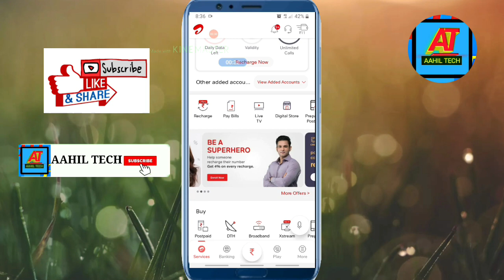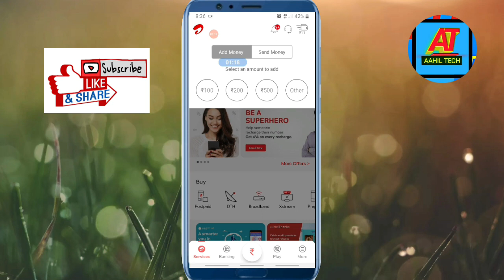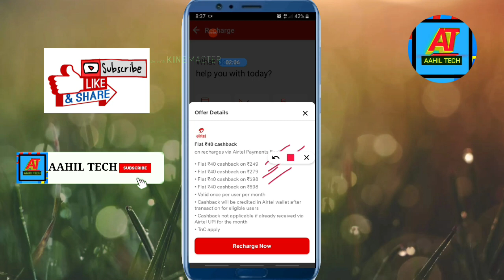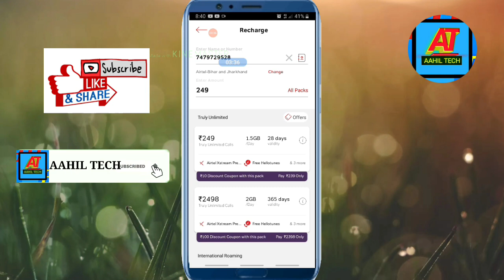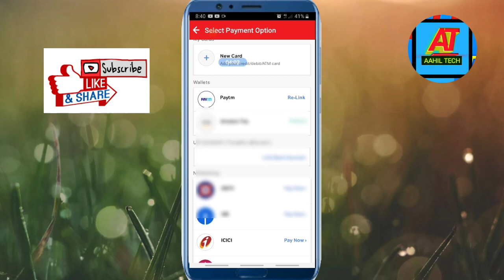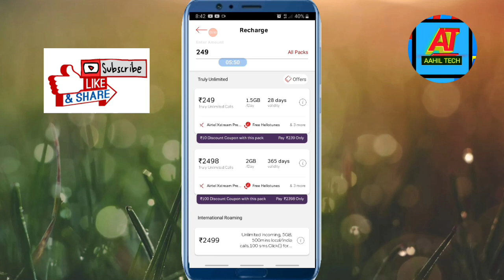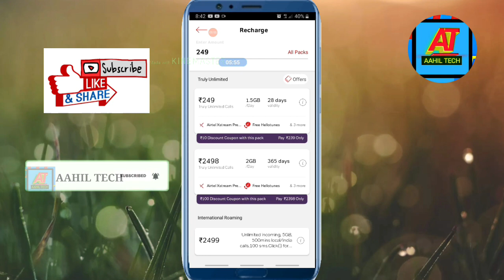Recharge Airtel and get Rs40 cashback using Thanks app | Airtel Cashback Offer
link pe click krke airtel thanks app Register kre aur 2 GB Data aur 50 Rs. Turant cash milega

रेजिस्टर करें My 11 circle और जीतें करोड़ो रूपये

niche diye gaye link pe click krke app download kijiye

👉Pan card verify jarur kijiyega🙏

Refer ID:-51332645

Cover Topics:-
Recharge Airtel and get Rs40 cashback using Thanks app,
Airtel Cashback Offer,
Airtel cashback,
How Recharge airtel and earn cashback,
Airtel recharge offer,
Airtel mobile recharge cashback,
Airtel recharge offer today,
airtel recharge,
airtel thanks,
airtel offers,
airtel thanks app,
airtel online recharge,
airtel prepaid recharge,
airtel mobile recharge,
airtel plans,
Airtel cashback offers today,